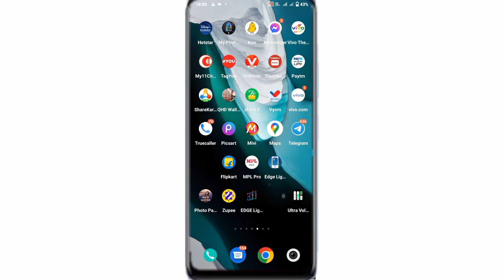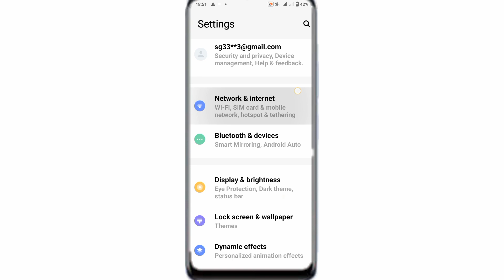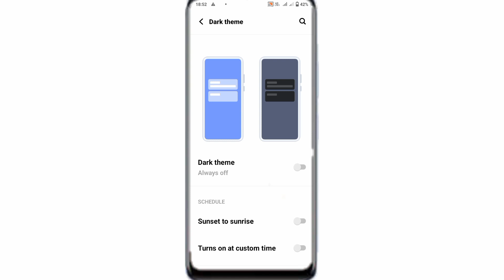How To Use Dark Theme Setting In Vivo V27 Phone | Enable Dark 🌑 Mode Setting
Vivo V27 Phone Main Dark Theme Kaise On Kare
How To Add Dark Theme Setting
Vivo V27 Phone Main Dark Theme Setting Kaise Show Kare
 Dark Theme Setting On Vivo V27
Vivo V27 Phone Main Dark Theme Kaise Set Kare
Add Dark Theme Vivo V27
Vivo V27 Main Dark Theme Kaise Enable Kare